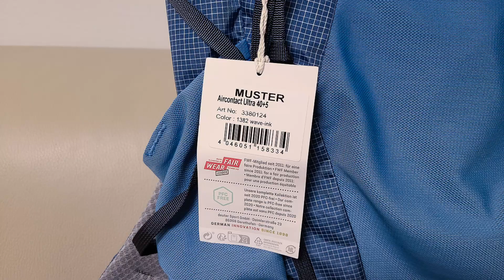[박영준TV] 2024년 출시 예정~! Deuter Aircontact Ultra 40+5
Deuter Aircontact Ultra 50+5에 관한 설명은 아래 이전 동영상을 참고하세요.